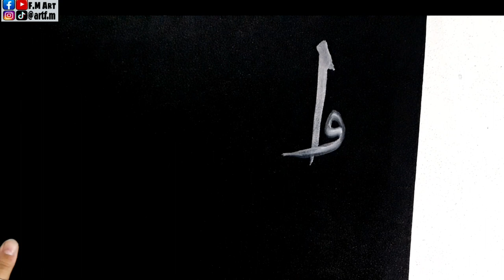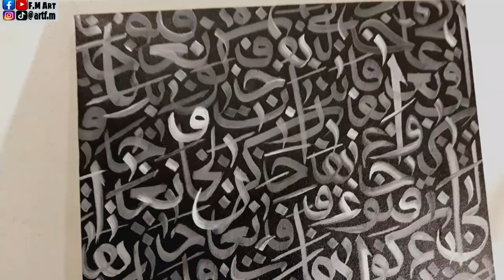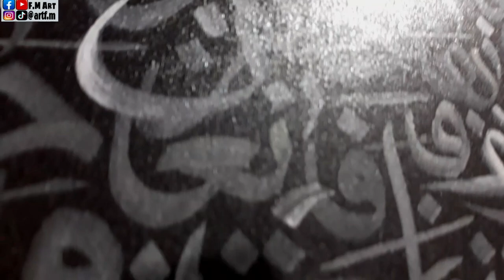Abstract Background idea For calligraphy|Abstract Arabic calligraphy painting | fmart